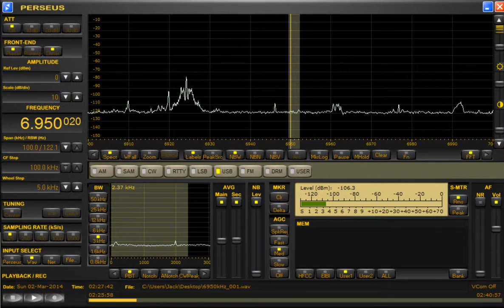RFW (U.S. Pirate) 6950kHz (USB) 3/2/14 *02:22~UTC - Opening Announcement